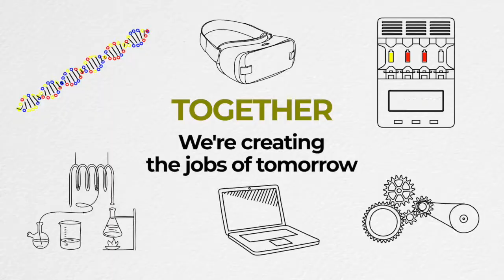Canada and Los Angeles - Vital Economic Partners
In this video commissioned by the Consulate General of Canada in Los Angeles, the vital economic ties between Canada and Los Angeles/Southern California are highlighted.